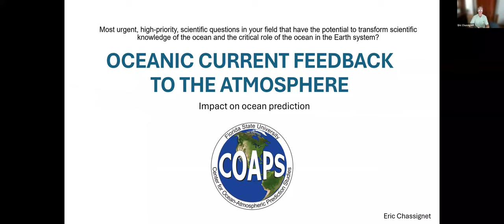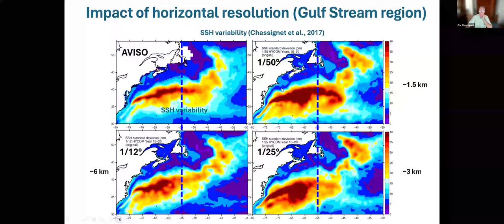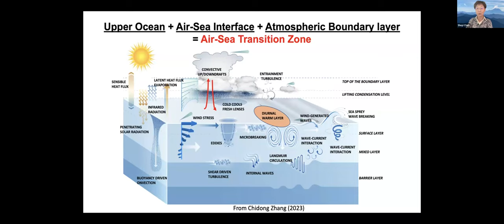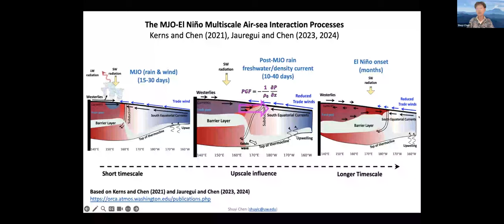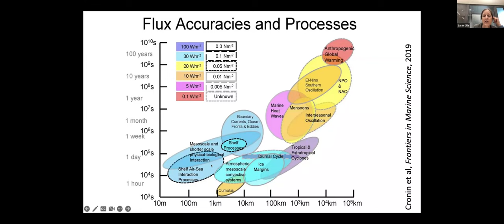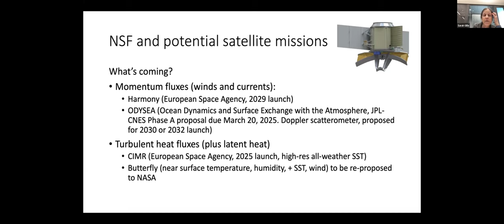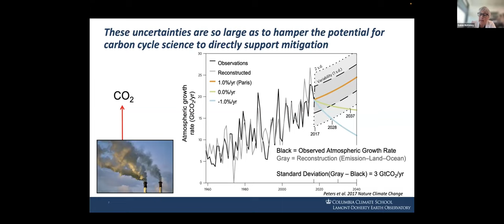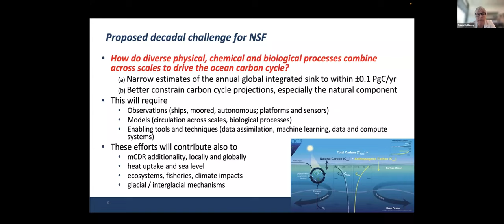2025-2035 Decadal Survey of Ocean Sciences for the NSF: June Meeting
The Committee on the 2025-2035 Decadal Survey of Ocean Sciences for the National Science Foundation (NSF) held an open session to discuss the topic of coupled ocean-atmospheric research and development needs to advance climate modeling and prediction.